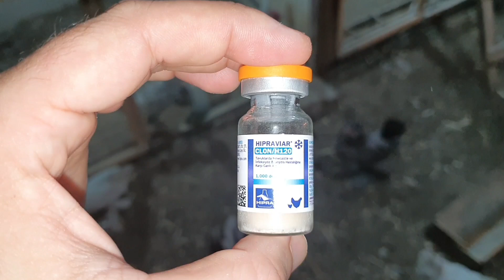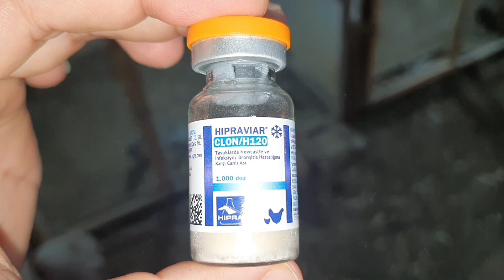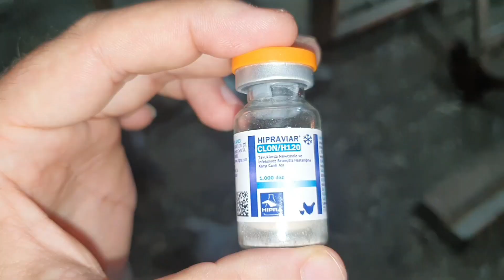AMAN DİKKAT !!! TAM ZAMANI ACİL ÖNLEM ŞART HER KÜMES BU SALGINLA SAVAŞIYOR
Her mevsim geçişi veba salmonella bronşit bulaşıcı hastalıklar kümesimizi bulur bunun önlemini almak çok kolay ikili karma aşı yanı veba bronşit aşısını her mevsim geçişinde uygulayın

İkili karma aşı  nedir ,
İkili karma aşı neden yapılır,
İkili karma aşı hangi hayvanlara yapılır,
İkili karma aşı nasıl yapılır  ,
İkili karma aşı nereden alınır  ,
İkili karma aşı ne işe yarıyor  ,
İkili karma aşı hangi aylarda yapılır,
İkili karma aşı hasta hayvana yapılır  mı  ,
Veba nedir ,
Veba aşısı nedir ,
Veba aşısı neden yapılır  ,
Veba aşısı nasıl  yapılır  ,
Veba aşısı hangi hayvanlara yapılır  ,
Veba aşısı  nereden alınır  ,
Veba aşısı hangi aylarda yapılır  ,
Veba aşısı hasta hayvana yapılır mı,
Bronşit aşısı ,
veba + bronşit ikili karma aşı,